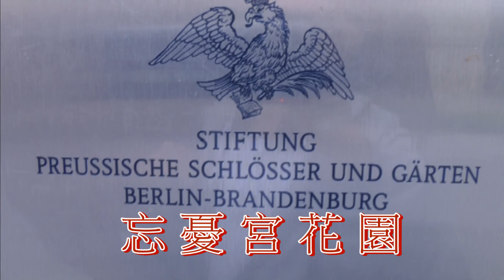波兹坦忘憂宮-德國(3).Sanssouci Park-Potsdam.建於1745-47年.為仿凡爾賽宮的建築.Full HD 1080p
無憂宮（Schloss Sanssouci），源自於法文的sans（無）-souci（憂慮）。位於德國波茨坦，為布蘭登堡地區波茨坦最著名的霍亨索倫（Hohenzollern）家族宮殿。西元1745年至1747年根據普魯士國王腓特烈二世的草圖，設計洛可可式小型夏日宮殿。這個設計並由建築師喬治·溫徹斯勞斯·馮·克諾伯斯多夫（Georg Wenzeslaus von Knobelsdorff）授權。

到西元1840年至1842年，普魯士國王腓特烈·威廉四世將建築物規模再作擴大，並將兩邊側殿延伸。設計者為建築師路德因·佩修斯（Ludwig Persius），東側建築由建築師費迪南·馮·阿爾寧（Ferdinand von Arnim）授權監工。

1990年聯合國教科文組織將無憂宮宮殿建築與其寬廣的公園列為世界文化遺產，列入原因為：「無憂宮的宮殿與公園，可視為普魯士的凡爾賽宮」。她是十八世紀歐洲藝術運動的合成品，結合了當時君主制背景精神下的建築創意與地景設計。

君主制建築特色：為權力和榮耀的象徵，組成部分包括圓拱、拱頂和圓穹，最常使用的建築材料是磚、方形石塊和混凝土，並會對公共建築做些雕刻裝飾，還以一排排的柱廊組成建築物的正面，從建築物規模宏大、結構堅固看來，建築物的確有某種功利、炫耀目的。

無憂宮著名的園林風景是由腓特列大帝決定在Bornstedt的南側山坡上建立梯形的葡萄山開始的。在這以前，這只是一塊種有橡樹的小丘。在軍曹皇帝腓特烈·威廉一世時期，這裡的樹木被砍伐，用於建築波茨坦市和加固泥濘的沼澤地帶。1744年8月10日腓特列大帝下令，將這片當時的「沙漠之山」開墾成葡萄梯形露台。

1900年時的無憂宮和葡萄山梯形露台。這片斜坡被規劃成六個寬闊的梯形露台。為了達到儘可能的利用太陽射線的目的，牆被建成了以台階為中心的微弓形狀。其中承重牆的牆面被更換，取而代之的則是來自葡萄牙，義大利和法國的單株葡萄藤。在168個玻璃罩子裡面，則被種上了無花果樹。梯形露台的前端則被綠色草坪覆蓋。並被種植上了紫杉樹，和灌木加以分割。120階台階（今天是132階）被建築在中軸線上，這個梯形露台被分成六個部分。山的兩邊並都建有坡道。

1745年山下的空地上被建起了一座巴洛克風格的觀賞花園。從1748年開始，花園的正中心建起了一個帶有噴泉的蓄水池。但令人遺憾的是，腓特列大帝從未能親眼看見噴泉噴水。因為在他的那個時代，還沒有足夠的技術讓噴泉噴出水來。

從1750年開始有大理石雕刻成的羅馬神話人物，美神維納斯，商業神墨丘利，太陽神阿波羅，月神黛安娜，生育和婚姻之神朱諾，眾神之神朱庇特，戰神瑪爾斯以及智慧之神密涅瓦和連同具有比喻意義的四元素，火，水， 風，土被放置在水池的四周。其中愛神維納斯，商業神墨丘利的雕刻家是Jean Baptiste Pigalle，以及兩組狩獵隊。風和水的雕像則出於Lambert Sigisbert Adam之手。他們是法王路易十五的禮物。其它的雕像則來自於一個叫Francois Gaspard Adam的人的創作室。而他的法式雕塑室則是腓特列大帝在柏林親自組建的。這個完整的法式圓形花壇廣場只保持到了1764年。

 無憂宮中的亭子,在它的附近還有一個菜園，是由腓特烈·威廉一世在1715年就留在那的。這個軍曹國王戲成它為「mein Marly」。這個稱呼是根據法王路易十四太陽王那耗資巨大的「Marly-le-Roi」園藝裝備而得來。腓特列大帝通過將觀賞花園和果園的組合給無憂宮花園賦予了更大的價值。當然，起到決定性因素除了他愛吃新鮮水果的原因外，還有更重要的是，他認為藝術和自然應該要和二為一。(資料摘自維基百科).